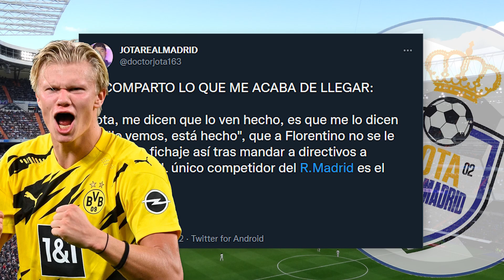Emoción contenida | "Jota, me dicen que Florentino lo tiene hecho"La última hora sobre Haaland